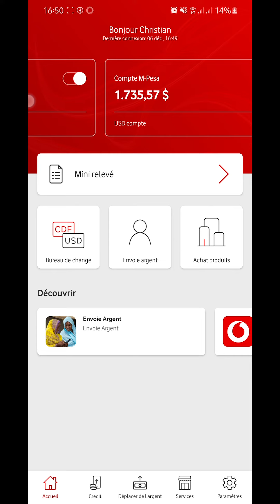TUTORIEL | REABONNEMENT TV VIA L APPLICATION MPESA RDC ? | VODACOM RDC | COMMENT CA MARCHE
Voilà pourquoi tu dois absolument télécharger et utiliser l'Application M-PESA RDC

* Vérification solde : GRATUITE
* Paiements en 1 CLIC
* Envoi Argent en 1 CLIC
*Accès direct à votre Répertoire pour vos ENVOIS D'ARGENT, ACHAT CREDIT ou FORFAIT
Téléchargez dès maintenant l'application m-pesa RDC sur playstore et accédez à votre compte mpesa en un clic.